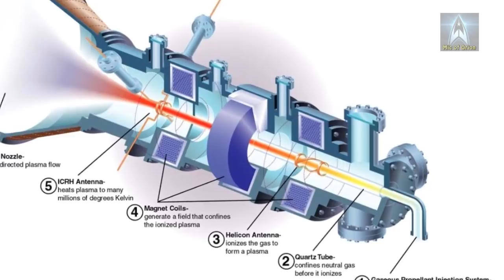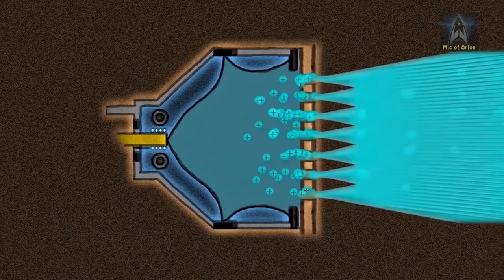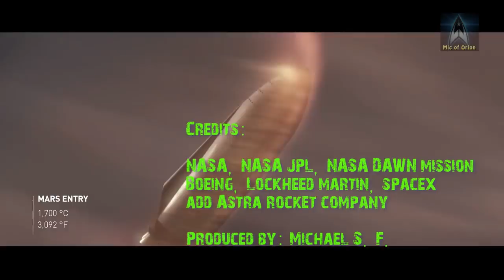NASA Deep Space Transport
In not too distant future, humans will walk on surface of Mars, and this could happen quite soon, perhaps with in next decade, SpaceX is betting on it and they’re developing a spaceship to get first would be Martian Colonist to Mars.
The spaceship and lander that will take first humans to Mars, being developed by SpaceX is called Big Falcon Spaceship, for lack of more imaginative name.

However, SpaceX isn’t the only one thinking of manned mission to Mars, NASA, is also developing set of technologies that will take humans to Mars in not too distant future.
The NASA spacecraft currently under development that will take humans to Mars, the Deep Space Transport is technological jump and in many ways paves the way for long term manned exploration of the solar system.

Deep Space Transport, unlike SpaceX Big Falcon Spaceship will utilize the latest space propulsion technology based on solar electric and chemical ion plasma engine.
As technology is still under development, the specifics of the new propulsion drive are still work in progress, but technology is quite similar Juno Probe that was sent to Jupiter recently. However, Deep space transport propulsion will be significantly more powerful, powered by at least 100kwh solar collector, and powerful Hall-effect ion thrusters, generating enough power for spacecraft to reach Mars in relatively short space of time.
As propulsion technology for Deep Space Transport is still in development phase, we can only speculate how quickly Deep Space Transport will need to reach Mars and what sort of solar electric propulsion it’ll utilize, however I can confirm, VASIMIR or Diaz Drive won’t be utilized on this DST, primarily due to power issues.

Variable Specific Impulse Magnetoplasma Rocket (VASIMR) can’t deliver required power necessary  for the long term space travel, in principle it is a nice concept, in reality VASIMIR would only work when powered by a nuclear engine or perhaps fusion engine that could deliver required heat and power for long term space journey.
Boeing who is closely working with NASA on DST technology released some visuals of the proposed spacecraft, which would have been part of now defunct Deep Space Gateway.
The proposed vessel is somewhat large, with massive solar array which powers the spacecraft and provides on-board power for all the systems, life support and all important propulsion.
Small chemical component of the spacecraft provides all important fuel for when spacecraft accelerates and slows down as it enters planet’s orbit.

However, Lockheed Martin is also working on a DST concept, or Lockheed Martin Base Camp.  Lockheed Martin is also developing whole new set of propulsion technologies that are for now, pure fantasy. Lockheed Martin compact fusion drive technology that is being developed for future MBC spacecraft literally has some serious technological implications.

Lockheed Martin’s Concept, Mars Base Camp is a very large spacecraft which would take 6 astronauts to Mars, powered by solar electric propulsion, the spacecraft could take manned spacecraft to Mars within 90 days, much faster if Lockheed Martin compact fusion drive comes to fruition, such drive could power future manned spacecraft on long voyages across the solar system.

In essence, Deep space Transport technology apart from being very revolutionary, it’ll also enable manned exploration of the solar system.
However, if Lockheed’s compact fusion comes to nothing, we still have SEP. The SEP or Solar Electric Propulsion for manned spaceflight is still under development, however with in next few years, NASA plans to demonstrate actual drive, which must undergo extensive testing. So how does SEP actually works?

SEP uses Hall thrusters with advanced magnetic shielding instead of a rocket engine with conventional chemical propellant, large solar cell arrays convert collected sunlight energy to electrical power. That energy is fed into exceptionally fuel-efficient thrusters that provide gentle but nonstop thrust throughout the mission.
The thruster traps electrons in a magnetic field and uses them to ionize the onboard propellant -- in this case, the inert gas xenon -- into an exhaust plume of plasma that accelerates the spacecraft forward. Several Hall thrusters can be combined to increase the power of an SEP spacecraft. Such a system can be used to accelerate xenon ions to more than 65,000 mph or 100 000kmph.
Several years ago NASA researchers successfully tested a new 12.5-kilowatt Hall thruster that employs magnetic shielding, enabling it to operate continuously for years -- a capacity important to deep-space exploration missions.